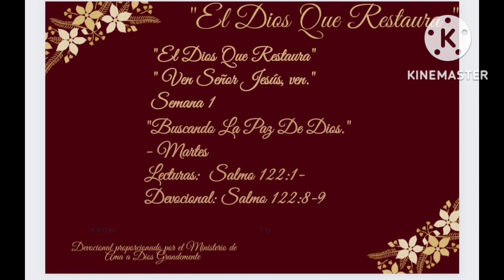Lecturas: Salmo 122:1- 9 Devocional: Salmo 122:8-9